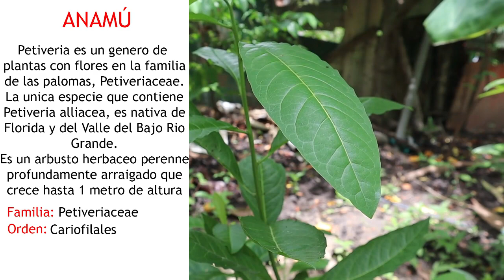Cuáles Plantas son medicinales | Parte 2 | Tu Profe TV